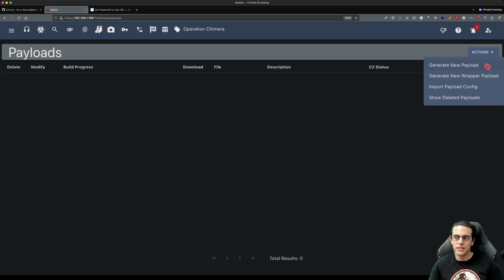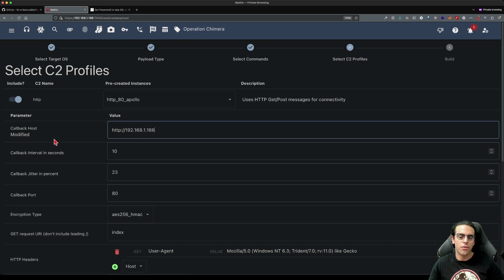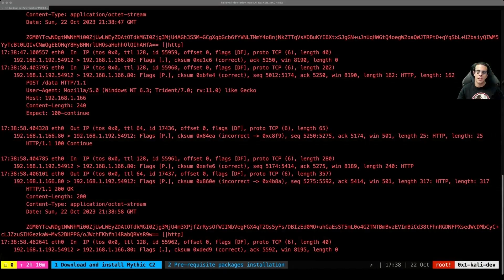Generate Apollo C2 agent payload in Mythic C2 - Intro to C2 Infra for Red Teams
Learn the basic installation of Mythic Command and Control (C2) (open-source C2 framework step by step.
In this video we generate a payload and get a call-back from a target machine!